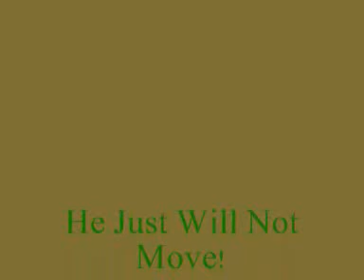Call Of Duty: World At War Bug ; The man who cant be moved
Music; The script-the man who cant be moved

a big glitch ;

while on the third level of this game i came accross a team mate who would not move. he was completely stationary

I shot him a couple times and his blood squirted everywhere yet still

he did not move